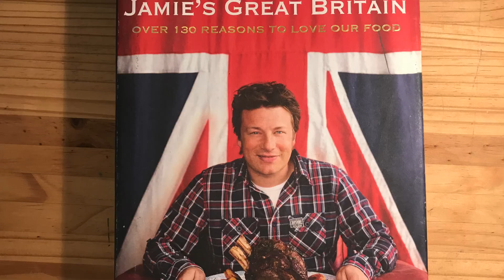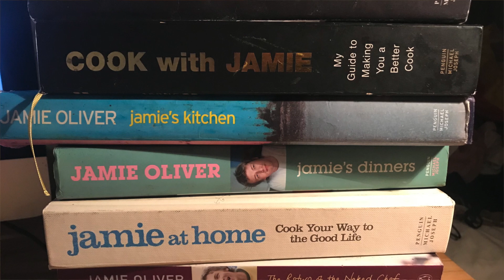REAKSI VIDEO UNTUK "UNCLE ROGER HATE JAMIE OLIVER EGG FRIED RICE" - OH NO!!!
Trima kasih sudah menonton vlog ini, salam hangat dari Inggris x

Kontak dengan saya di